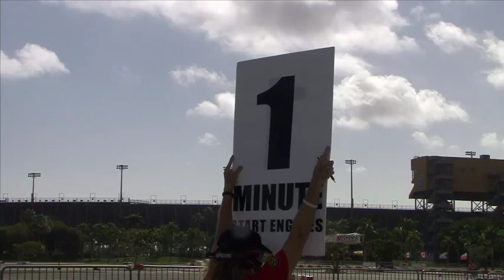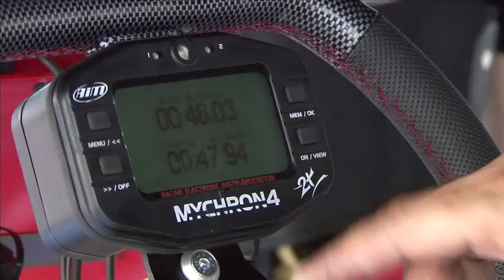Michael Benyahia Racing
Michael Benyahia,